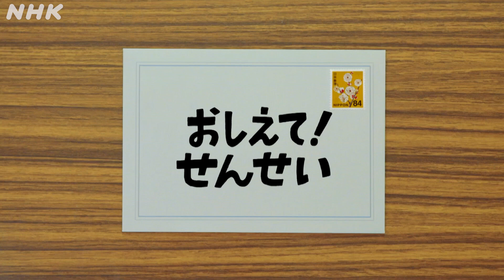[あおきいろ]「おしえて！せんせい」伊達公子編 | 未来へ17アクション | SDGs | NHK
「あおきいろ」番組HPはこちら

子どもから届いた素朴な疑問や悩みに、各界で活躍する方々が、お手紙で答えるコーナー。
今回はテニスプレイヤーの伊達公子さんがみんなの疑問に答えるよ！

【出演者】
伊達公子、うきょう（ミドリーズ）

★「あおきいろ」NHK Eテレで放送！
放送時間は番組HPをご確認下さい。